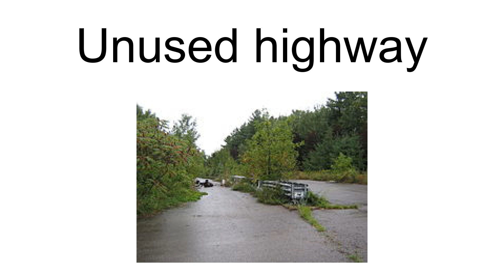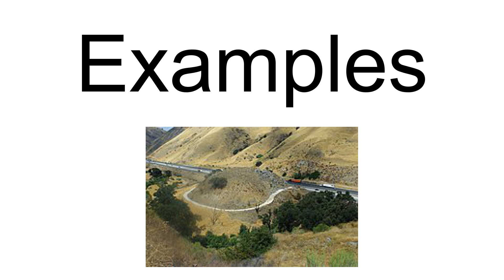Unused Highway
An unused highway is a highway or highway ramp that was partially or fully constructed, but went unused or was later closed. An unused roadway or ramp may often be referred to as a ghost road, highway to nowhere, stub ramp, ghost ramp, ski jump, stub street, stub-out, or simply stub.